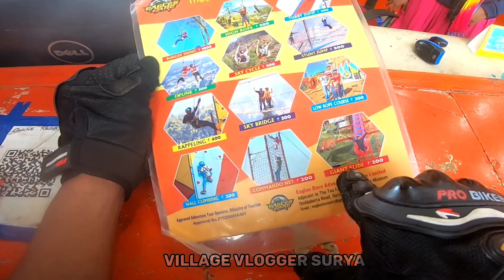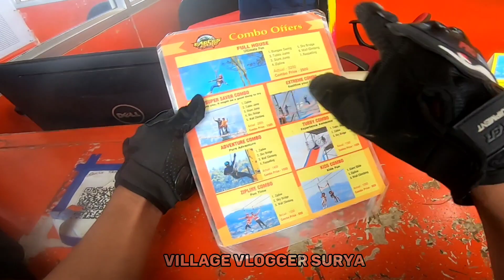Meeting Our First Subscriber 😚⚡/Rideing Royal Enfield 💥/Next Ride Update 🤩/vvssqad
Love you More VVS SQAD ❤️‍🩹